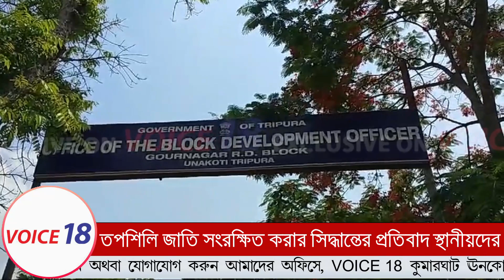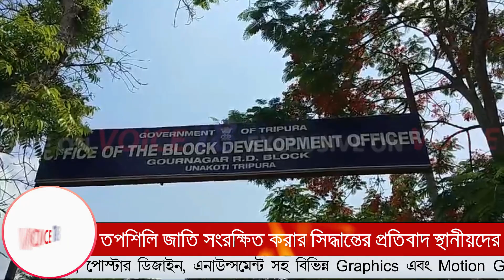Kailashahar : তপশিলি জাতি সংরক্ষিত করার প্রতিবাদে ভোট বয়কটের ডাক দিলেন গ্রামবাসীরা || VOICE 18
VOICE 18
Name of Production House: FLAXEN MEDIA WORKS